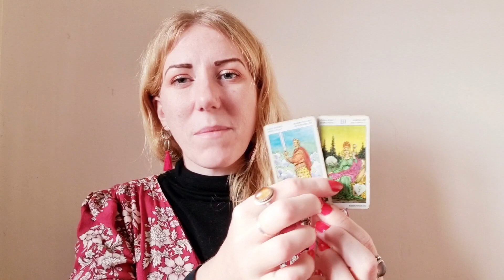CANCER 2022 Year Ahead Reading Horoscope & Tarot December 2021 Happy New Year!